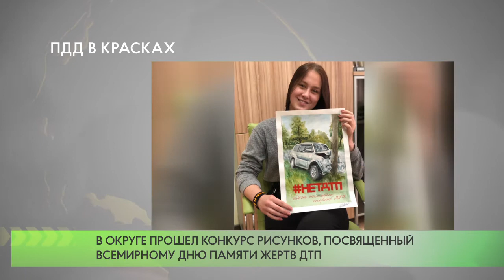ПДД в красках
В преддверии «Всемирного дня памяти жертв ДТП» в Одинцовском округе прошел тематический конкурс детских рисунков. Юные авторы изобразили транспорт, знаки, светофоры, велосипедистов и пешеходов, а также опасные дорожные ситуации.